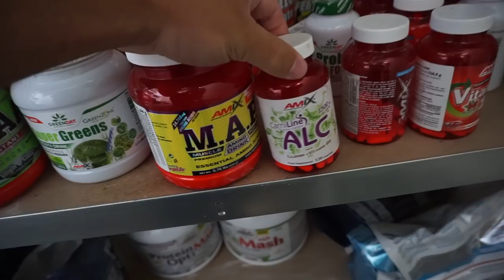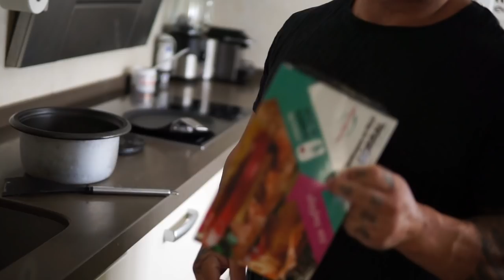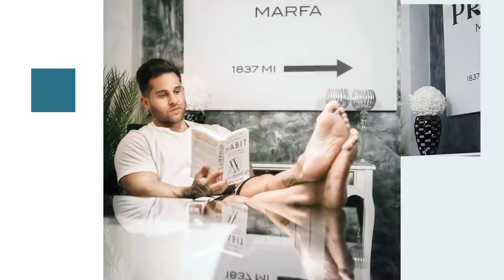MI DIETA EN CUARENTENA | EMPIEZA LA FASE DE DEFINICIÓN | 5000 Calorías - IFBB PRO Eneko DeAngelo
Os enseño la dieta que he seguido cada dia en cuarentena

🔸 MI CBD (Cannabidiol) para deportistas